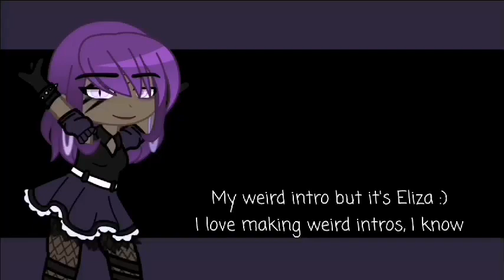Bad Day 3 || Special event William's death day || Returning after like a year